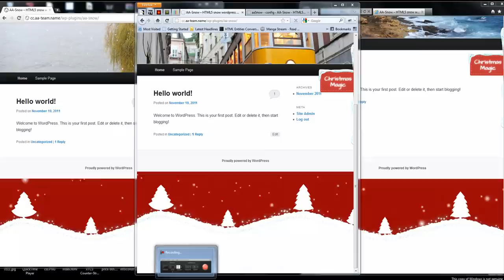Christmas Magic - AA-Snow Wordpress Plugin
Hello guys, Here's our newest plugin, having all the Christmas Spirit! Christmas Magic Snow -- Wp Plugin adds a little bit of magic to your website on Christmas Holidays Seasons!
In just a few steps you can have a realistic snow effect on your wordpress website or on any website! We offer as a bonus a standalone version of the script!
Administration demo

u: demo , p: demo
Features

This pluginis very simple to use, in just a few clicks you can have a cool snow effect! Now, let's see what are the main features.

    Universal! You can use it on any website! (Wordpress or another)
    12 Snowflakes design
    Snowflakes number
    Snowflakes speed
    Idle time -- After how much idle time(seconds) starts snowing on your website. (Put 0 if you want to snow 4ever on your website)
    The possibility to make it snow without affecting website content.
    Smooth snowing animation
    HTML5 made
    Optimized CPU USAGE (it's working (snowing^^) great on any computer!)